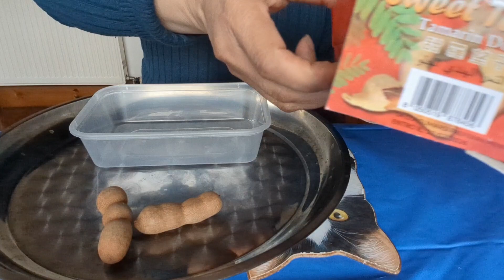ปอกมะขามหวาน กินมะขามหวานกับข้าวเหนียว😋/ Eating sweet tamarine with sticky rice😋 🌾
ถ้าวิดีโอนี้ผิดพลาดประการใดก็ขออภัยมาในณ. ที่นี้ด้วยนะจ๊ะ🙏❤️🌹.